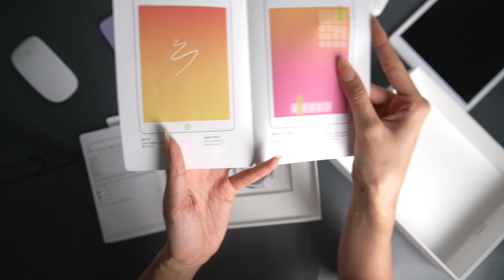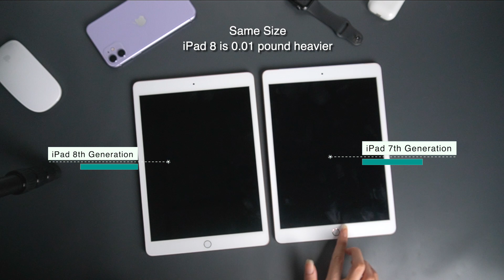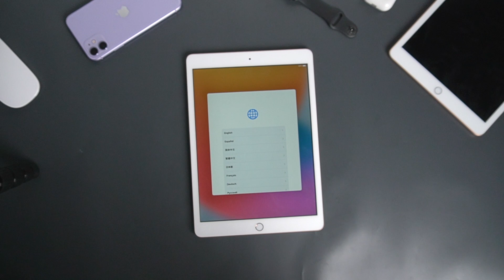iPad 8th Generation Unboxing (2020) What's Difference from iPad 7th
Thank GOD we finally received iPad 8th (iPad 2020) from Apple! Want to know any upgrade or difference from 7th? Read this video and you'll know!